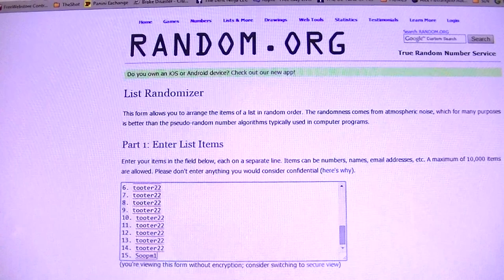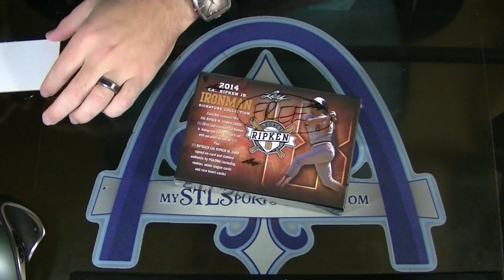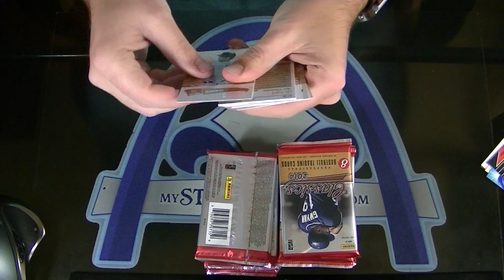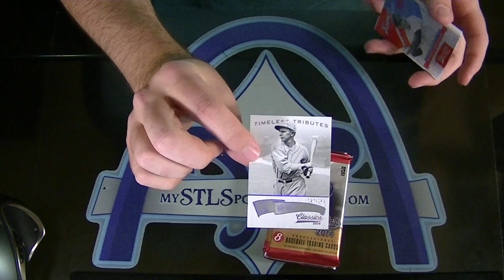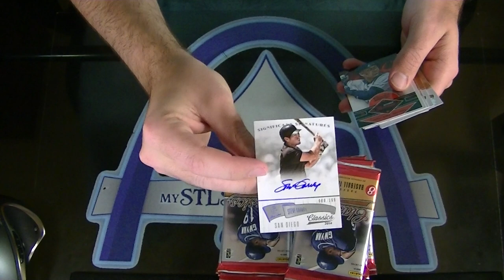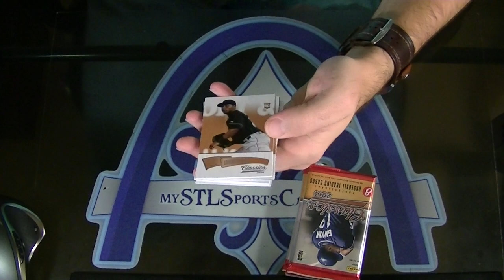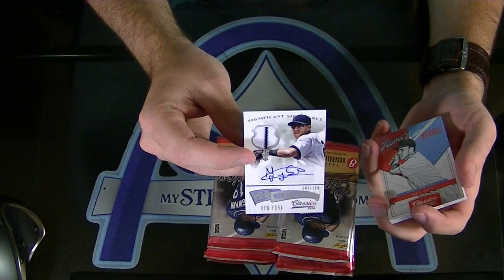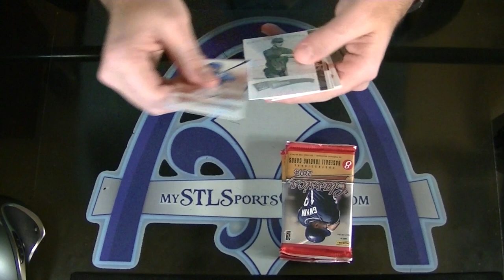2014 Triple Threads, Supreme & Classics Baseball Group Break #1027 - Part 1